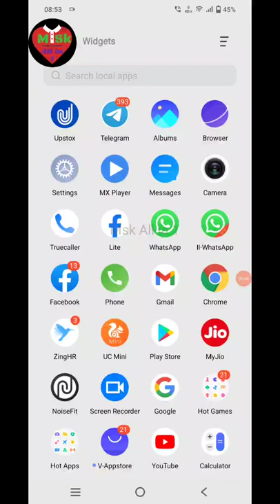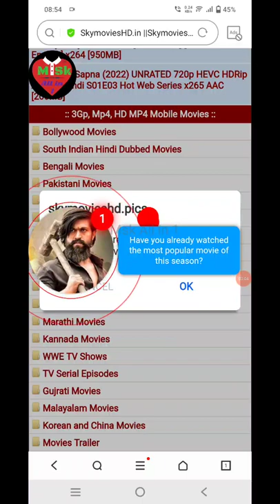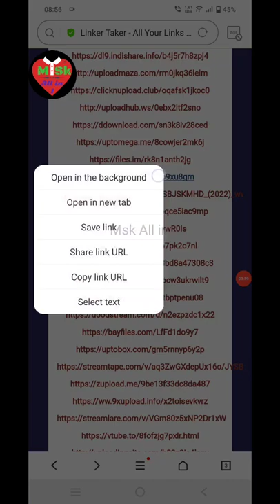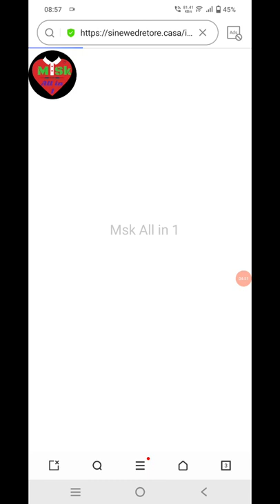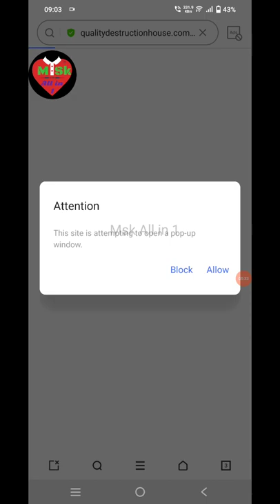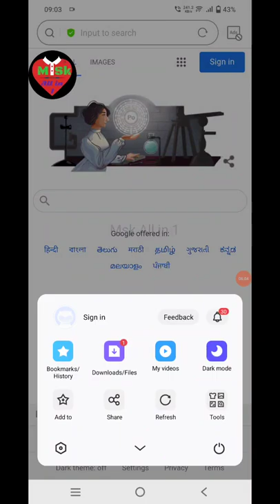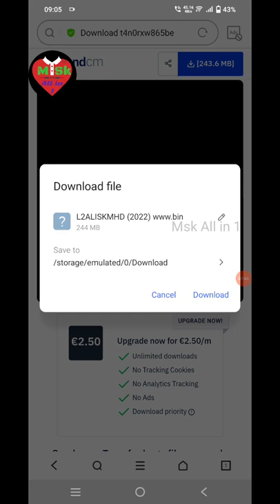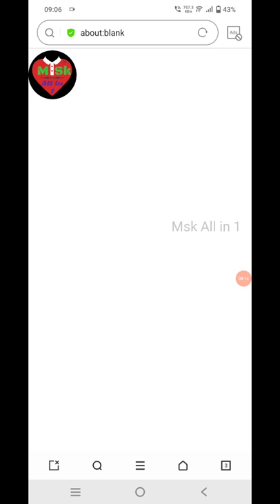New Movies Download Free site and also online watch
New movies download free from website